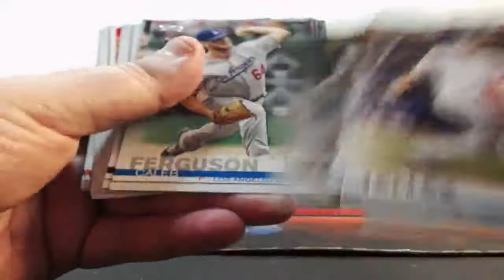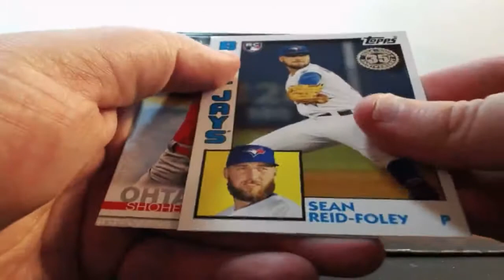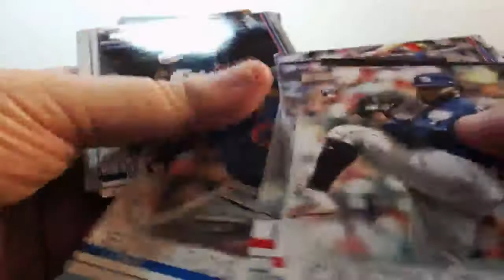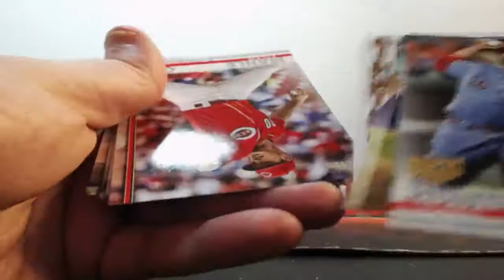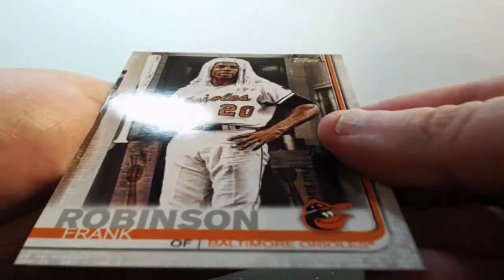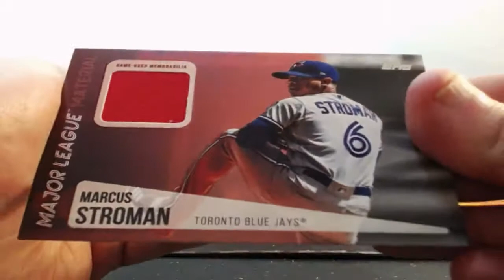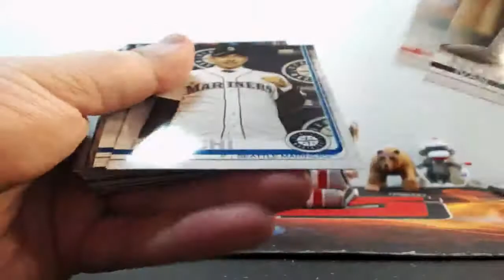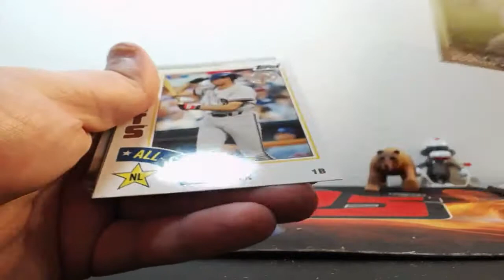06-15-2019 2019 Topps Series 2 Baseball Jumbo 3 Box 1/2 Case Break AUTO MOJO!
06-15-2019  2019 Topps Series 2 Baseball Jumbo 3 Box 1/2 Case Break  AUTO MOJO!